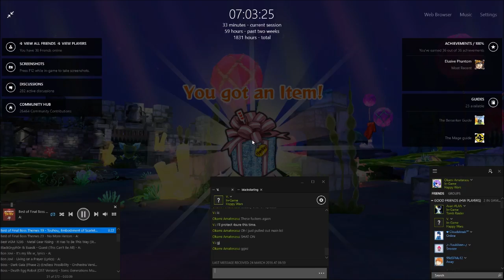Happy Wars - Backdooring party gets slapped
This is what happens when you leave your castle unguarded while trying to backdoor...